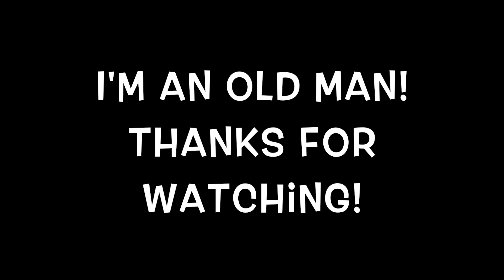MESSED UP MY KNEE SQUATTING!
I went to the gym and hit a new PR on squat, but when I started dropping weight, my knee started hurting real bad! It's feeling better now, but definitely still hurts. Hope you guys enjoyed!